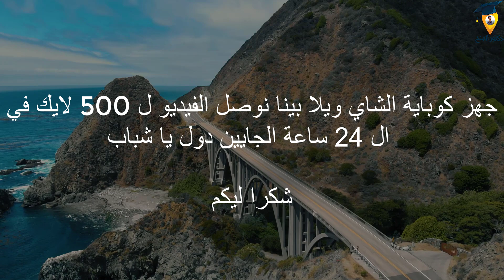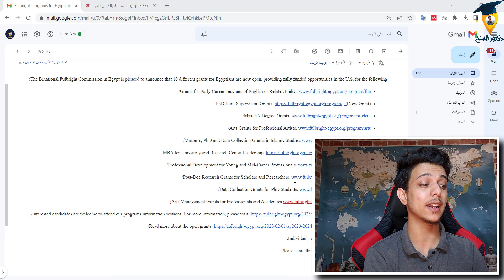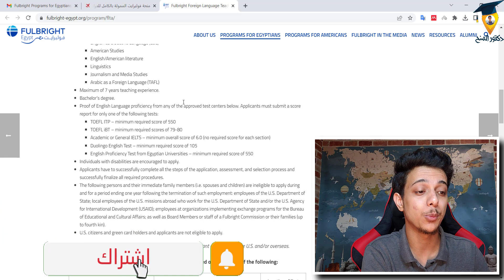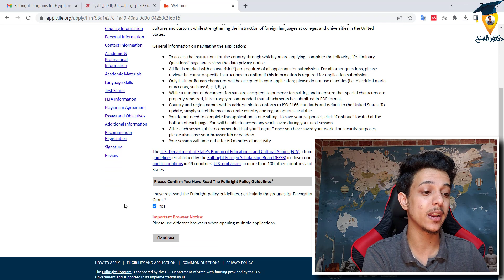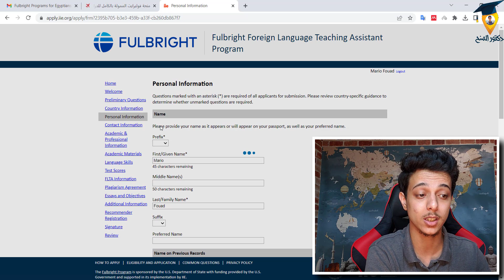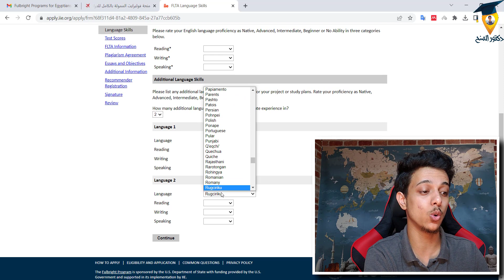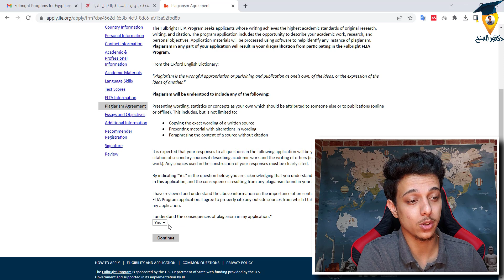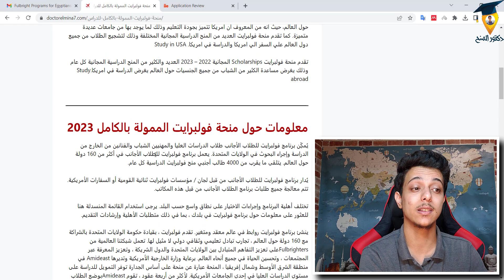منحة فولبرايت الممولة بالكامل للدراسة في أمريكا 2023 - 2024 || Fulbright Scholarships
تم فتح باب التقديم علي منحة فولبرايت للدراسة في امريكا. تعتبر امريكا واحدة من افضل الدول علي مستوي العالم، كما يرغب العديد من الطلاب في الدراسة بها. تعد امريكا في الحقيقة واحدة من احلام الكثير من الطلاب حول العالم، حيث انه من المعروف ان امريكا تتميز بجودة التعليم وذلك لما يوجد بها من جامعات عديدة متميزة. كما تقدم منحة فولبرايت العديد من المنح الدراسية المجانية المختلفة وذلك لتشجيع الطلاب من جميع دول العالم علي السفر الي امريكا والدراسة في امريكا. Study in USA
تقدم منحة فولبرايت Scholarships المجانية 2022 – 2023 العديد والكثير من المنح الدراسية المجانية كل عام وذلك بغرض مساعدة الكثير من الشباب من جميع الجنسيات حول العالم بغرض الدراسة في امريكا. Study abroad

ابليكشن التقديم علي منح دراسية مجانية في اوروبا للماجستير والدكتوراة بعقد عمل بنسب تتعدي 70% من هنا

كيف احصل على منحة دراسية مجانية
منحة دراسية
المنح الدراسية
المنحه
شروط الحصول على منحة دراسيةموقع منح دراسية
مواقع منح
موقع منحة
المنح الدراسية
منحة دراسية
منح دراسية
منحة
منح
افضل مواقع المنح الدراسية
مواقع للمنح الدراسية
مواقع منح دراسية
منحة الدراسة
منح دراسيه مجانيه بالخارج
دراسة الثانوية في الخارج مجانا
الدراسة في الخارج مجانا
تطوع
التطوع
العمل التطوعي
تطوع براتب
تطوعي
تدريب
تدريب مجاني
منصة تدريب المعلمين
منصة التدريب
دورات عن بعد
تدريب المدربين
فرصة دورات
تدريب
تدريب مجاني
منصة تدريب المعلمين
منصة التدريب
دورات عن بعد
تدريب المدربين
فرصة دورات
scholarship
scholarships 2023
free scholarships
free scholarships 2023
study abroad
go abroad
scholarship turkey
scholarship erasmus